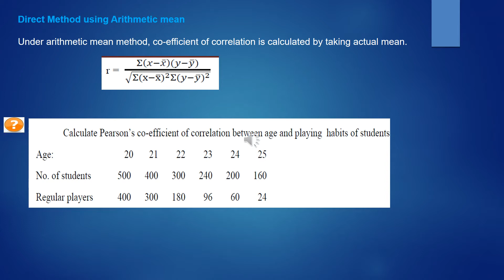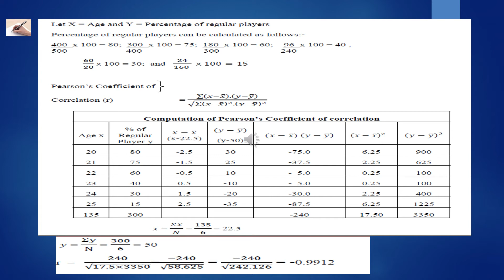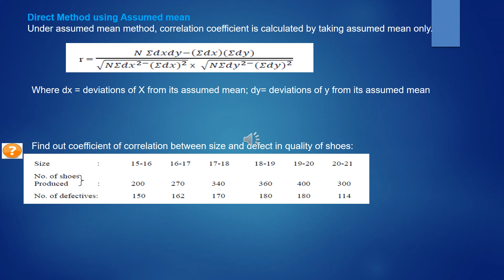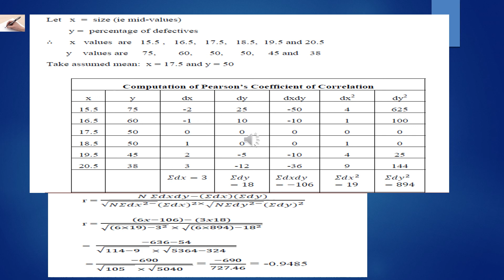Correlation and Regression (4)